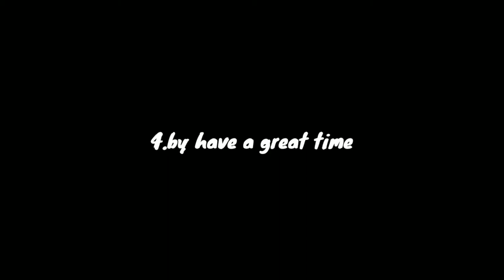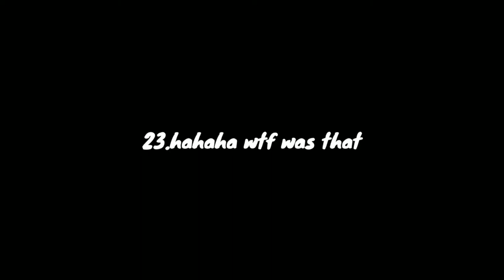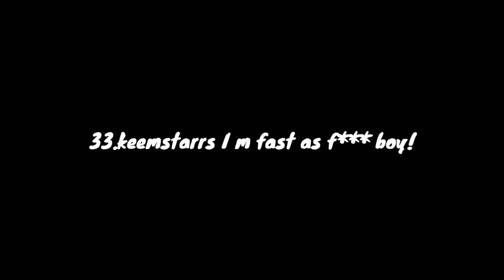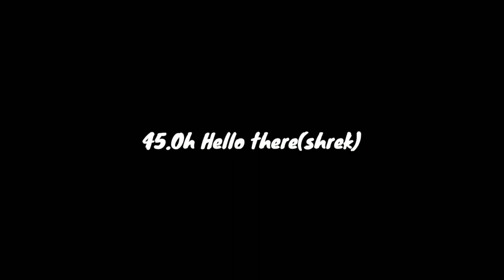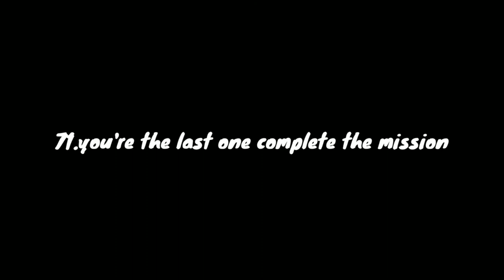SOUND EFFECTS FOR FREEFIRE PUBG (download)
Download SFX from below whatever you likes
• Supports my channel YouTube:

 Do you make money from these sound effects?
No. I have never made money selling or distributing these sound effects. As a means of saying thank you, I would greatly appreciate it if you downloaded the FREE sound effect pack that I have made by clicking the link above.